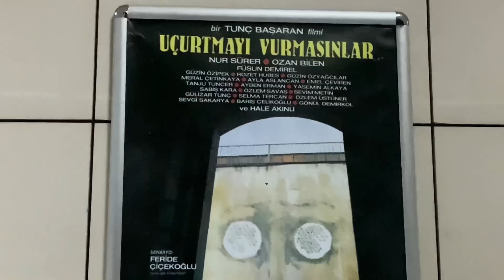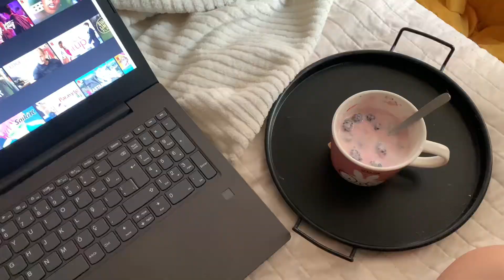mini vlog+ soru cevap